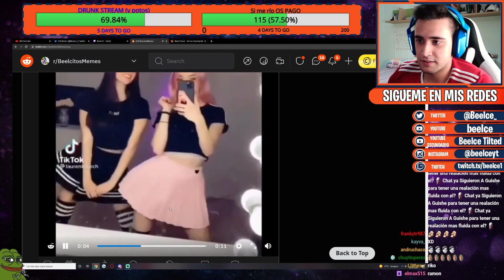Igual le entro - Parte 1